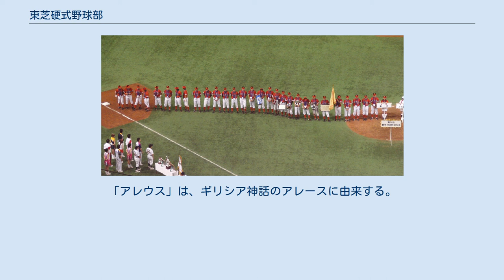東芝硬式野球部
東芝野球部（とうしばやきゅうぶ）は、神奈川県川崎市に本拠地を置き、日本野球連盟に加盟する社会人野球の企業チームである。
合宿所・練習グラウンドは、神奈川県横浜市に所在する。
 運営母体は、電機メーカーの東芝。
獲得した全国タイトルが、全国の社会人野球チームでENEOSに次ぐ第2位の計10回（全日本アマチュア王座決定戦優勝1回・都市対抗優勝7回・日本選手権優勝2回）を誇り、プロ野球選手や日本代表選手を多数輩出する全国でも屈指の強豪チームである。
 1958年、電機メーカーの東芝が本店所在地のある神奈川県川崎市を本拠地として創部。
列強の居並ぶ神奈川地区においては比較的後発チームであるが、積極的なチーム作りが奏功し、早いうちから全国大会に出場している。
 1960年の都市対抗野球で初出場（初戦敗退）すると、6回目の挑戦となった1978年の都市対抗野球で初優勝を果たした。
 1980年、日本選手権に初出場（初戦敗退）した。
 1983年の都市対抗野球で2度目の優勝を遂げると、1988年には都市対抗野球で3度目の優勝、さらに日本選手権で初優勝を果たし、史上初となる同一年2大大会制覇を達成した。
 1991年の都市対抗野球で4度目の優勝を果たし、1992年の日本選手権では2度目の優勝を果たした。
 1999年、都市対抗野球で5度目の優勝を果たした。
秋シーズンから東京都府中市にある府中工場を拠点に活動していた東芝府中硬式野球部を統合し、会社唯一の硬式野球部となり活動を続けている。
府中チームと統合後は、全国大会への出場を逃したり、出場しても早期で敗退するなど低迷期を迎えたが、中堅・ベテラン陣の活躍で盛り返し、2007年の都市対抗野球で6度目の優勝を勝ち取った。
 2004年9月には、川崎市ホームタウンスポーツ推進パートナーに認定され、地域への活動に積極的に関わるようになった。
 2009年、「東芝ブレイブ・アレウス（BRAVE AREUS）」に改名された。
「アレウス」は、ギリシア神話のアレースに由来する。
 2010年、都市対抗野球で7度目の優勝を果たした。
 第78回都市対抗野球大会・優勝 （2007年）